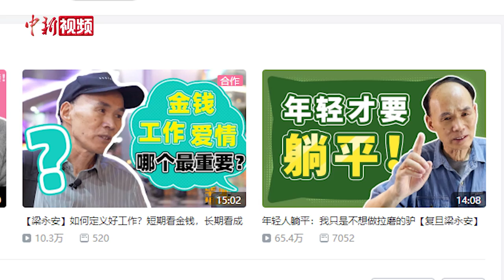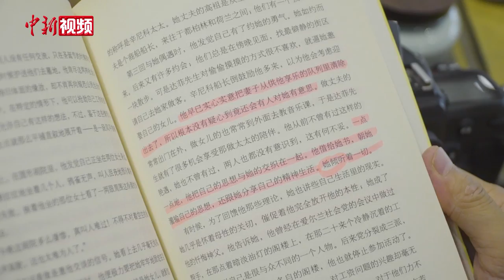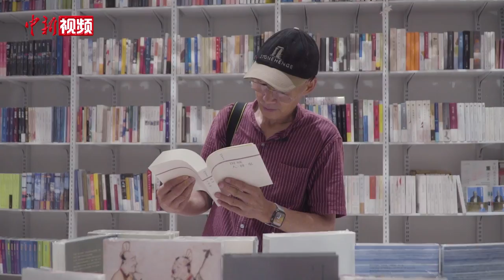跳出“985”化身UP主 复旦教授为年轻人“排忧解难”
他是一名教授，同时也是B站的UP主（主播）。“如何定义好工作？短期看金钱，长期看成长？”“年轻人躺平：我只是不想做拉磨的驴” “选错专业误一生？填志愿要避开哪些坑？”……他的B站频道里,诸多话题通过幽默的呈现方式，为年轻人“排忧解难”。在不到一年的时间里，他已经收获了近37万的粉丝，成为了名副其实的UP主，他就是复旦大学中文系教授梁永安。